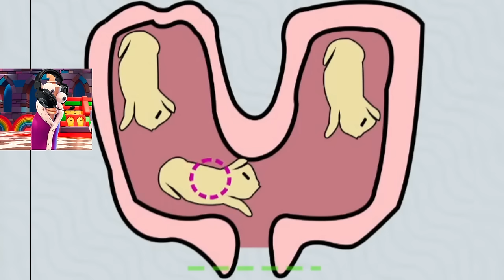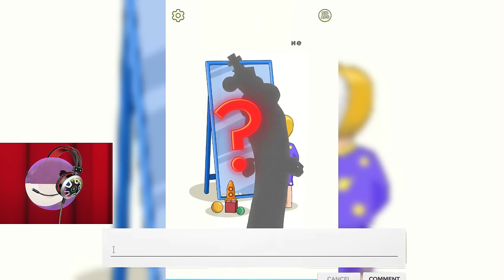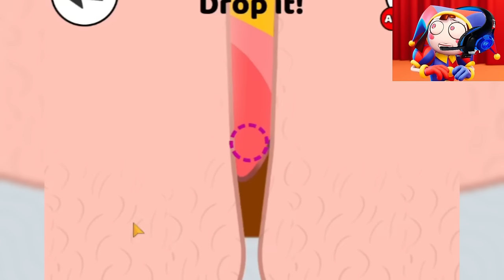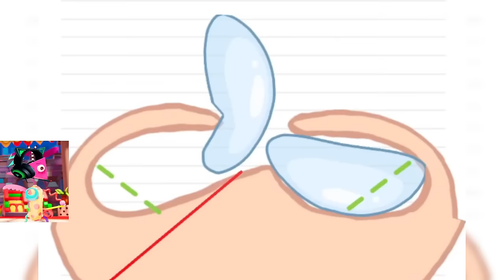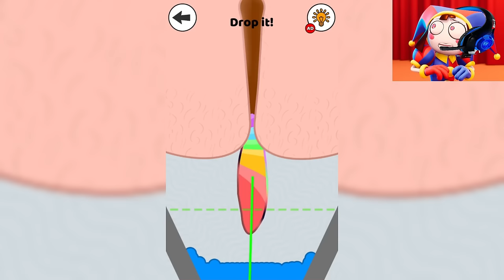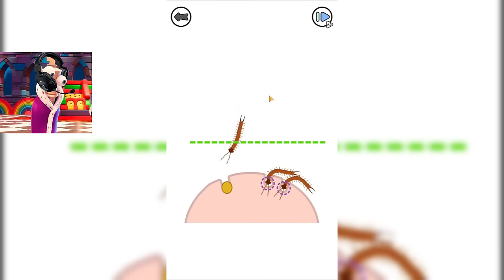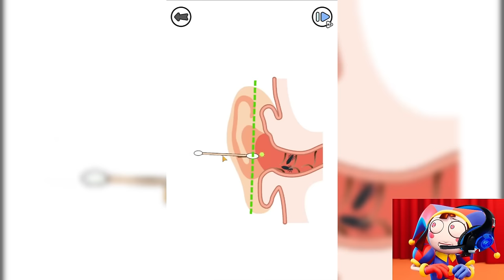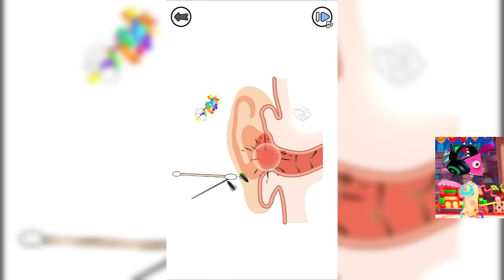The Amazing Digital Circus Characters Lay a MAX LEVEL SPIKY POOP